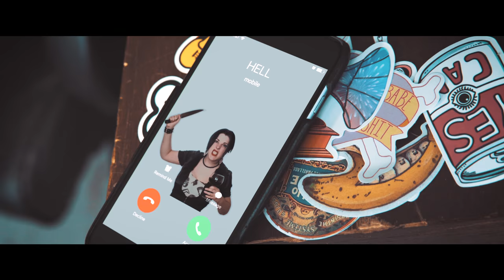KILLING KATIE - "Welcome to the Rat Race"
Official music video for the new single "Welcome to the Rat Race" by Killing Katie (featuring Jimmy Shai).

Recorded at Red Cat Recording Co.